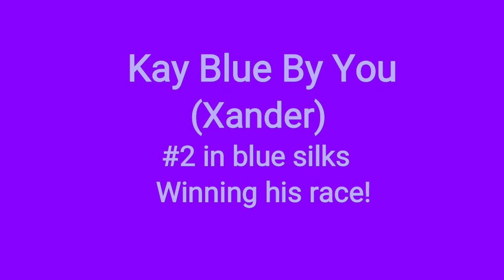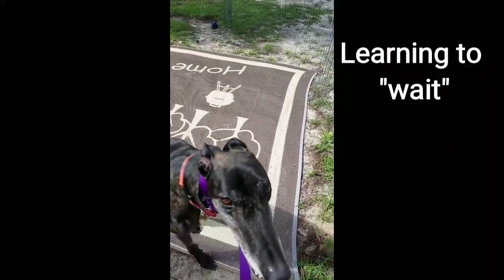Adopting a Greyhound 💗 My 1st week with my retired racing dog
My retired racing Greyhound, Xander's, 1st week with me.  Greyhounds are pawesome!
Watch Xander's Vlog to get an idea what it's like to live with a retired racer.
Greyhounds are magical

You will help Xander's channel grow by sharing this video with your friends. We'd be greytful if you did!
Many thanks to our subscribers.  We really do appreciate your support!
Greyhounds are magical!  Feel the magic!  Get your own Greyhound!

I Adopted Xander from the dedicated friends of Greyhounds at the Racing Dog Retirement Project in Myakka City, FL.  I am grateful RDRP trusted me to adopt my best furiend Xander
Right now many wonderful, deserving Greyhounds are waiting for their forever homes.  If you have room in your home and heart for an AWESOME canine companion, please consider adopting a retired racing Greyhound.  There are many rescue organizations all around the US (and the world) dedicated to re-homing these wonderful dogs.